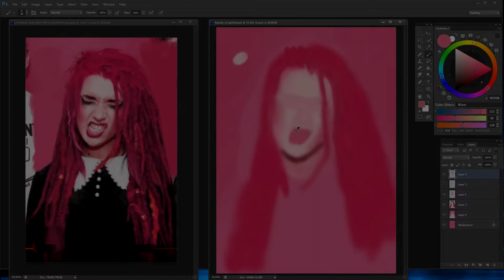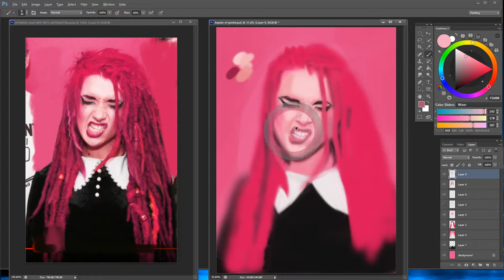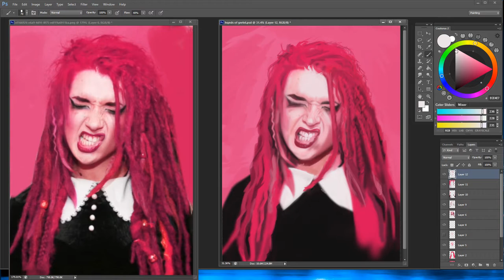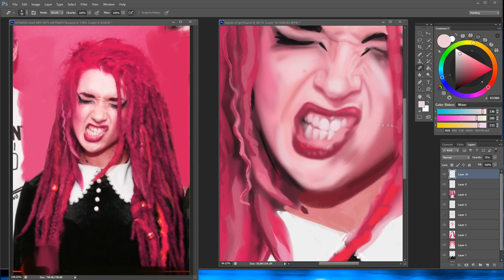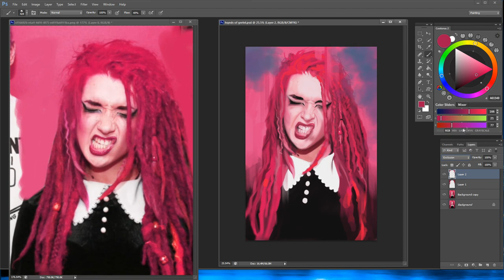Digital Paint - Lauren Tate 'Hands Off Gretel' Part 1 of 3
Digital Paint of Lauren Tate, lead singer of 'Hands Off Gretel' a Alternative Rock/ New Wave Grunge band from South Yorkshire, UK.